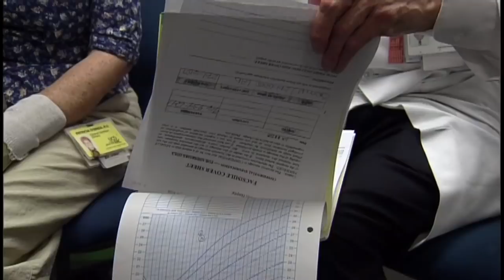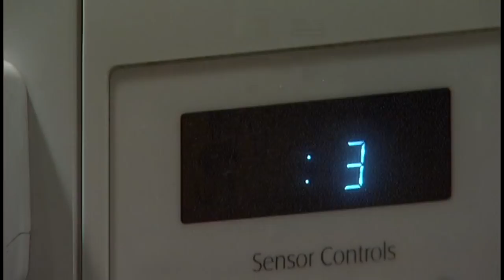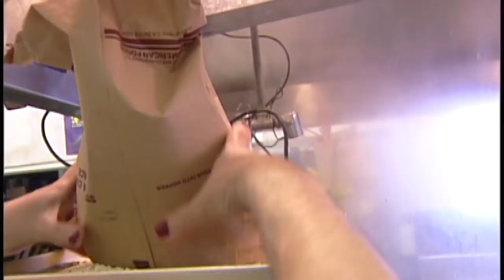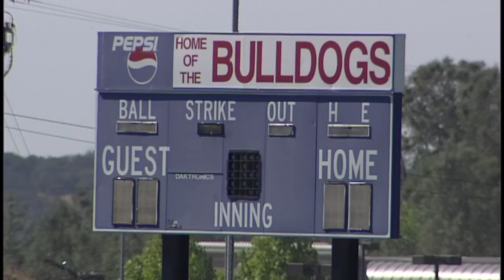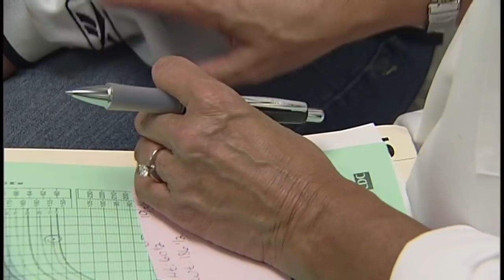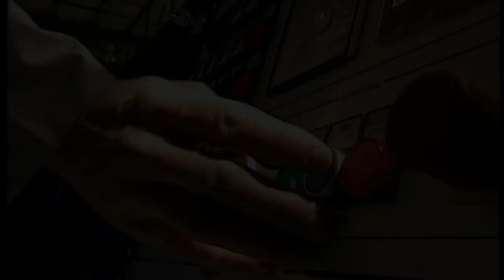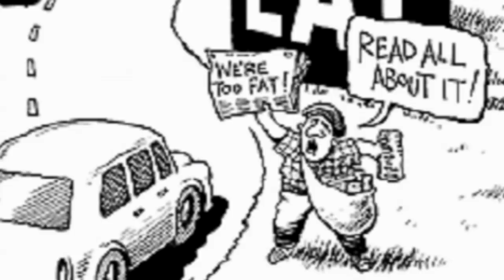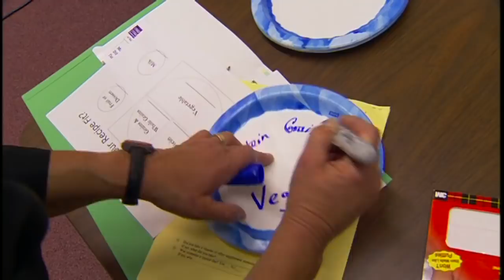ViewFinder: Supersizing Our Kids - KVIE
America's children are in the midst of an obesity crisis. The percentage of overweight children has tripled since 1980 to 16 percent. Here in the Central Valley, the problem is even worse, with up to 30 percent of the region's children being overweight. If current trends continue, one third of the boys and girls born in 2000 will likely develop diabetes, a chronic and potentially debilitating disease linked to being overweight.